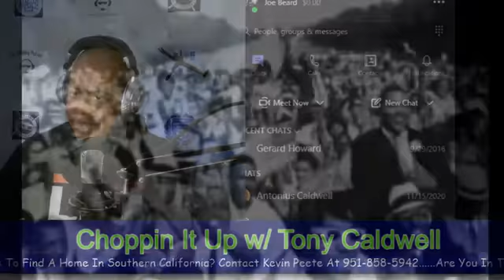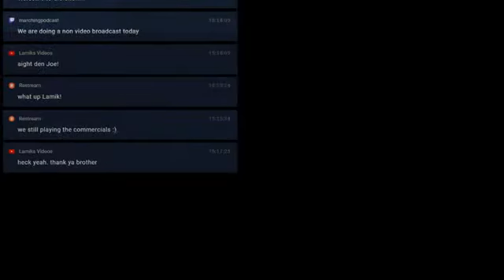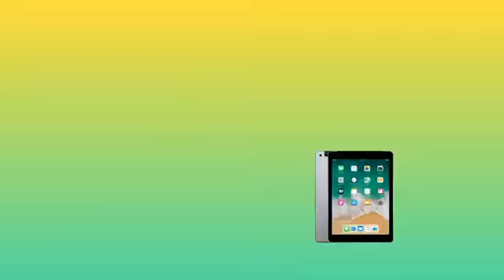Choppin It Up with Louie Lindsay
Today we talk with Louie Lindsay. Louie is a principal at a charter school in Dallas, TX. Louie marched with our host and was in the same squad on the field. Louie is a great role model for the youth and has worked in multiple platforms for young people. In this podcast we find out where Louie is from, where he went to school and his timeline to becoming a leader for young people.

 This podcast is brought to you by SAY Marketing and Promotions, Block Band Music &amp; Publishing Kevin Peete Block Us Up - Band Blog Smokee O's BBQ Math-Sci Tutoring and Educational Services Lamik's Video Sofia's BBQ and Fish &amp; Bull City Music School